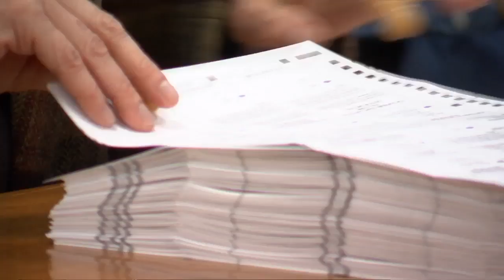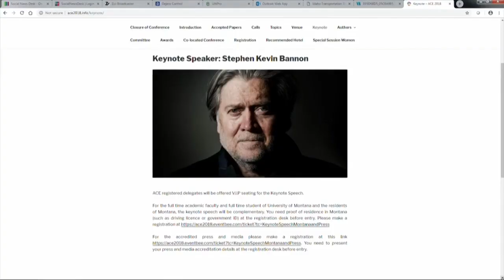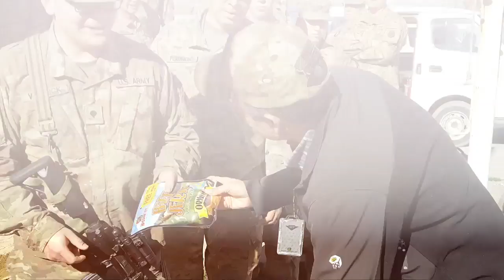Q2 5:30 p.m. Top Stories with Jay and Jeanelle, Tuesday 12-4-18